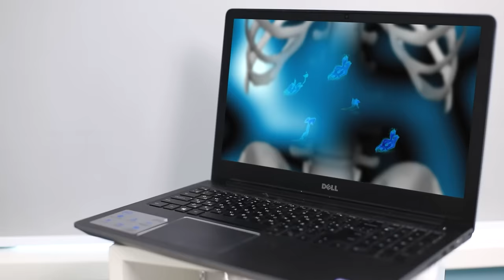Fille Du Feu, De L'Eau, De L'Air Et De La Terre Sont Enceintes ! Les Quatre Éléments Dans La Vie !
Les filles des 4 éléments sont enceintes ! Est-ce vraiment en train d'arriver? Oui, et comment ! Tout est possible dans nos vidéos !